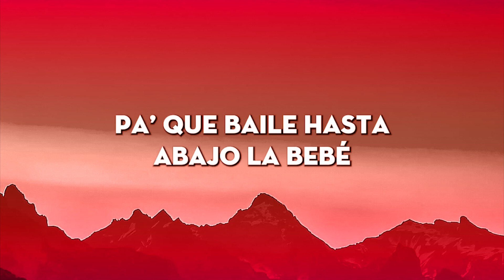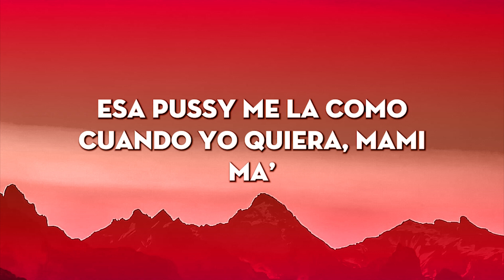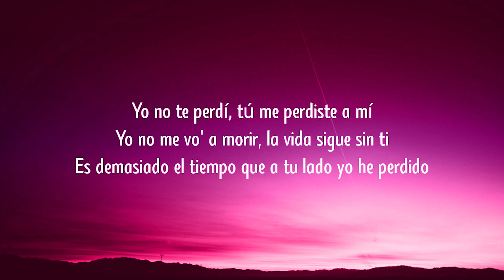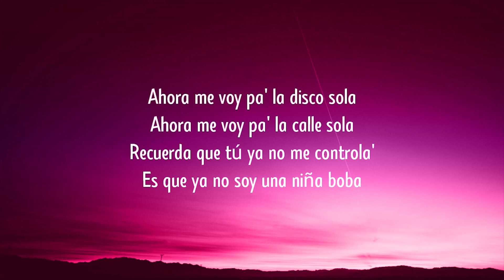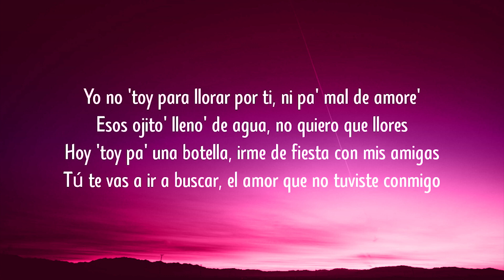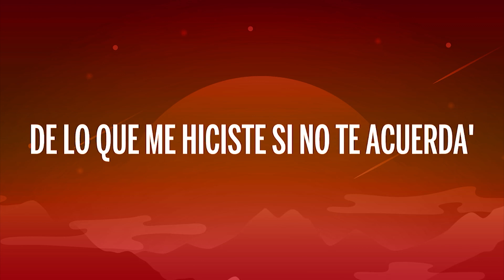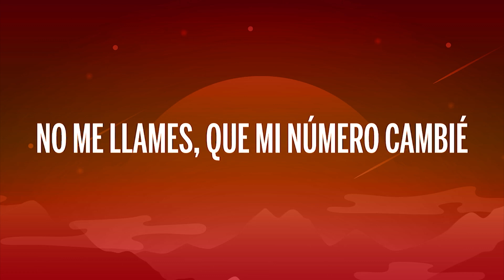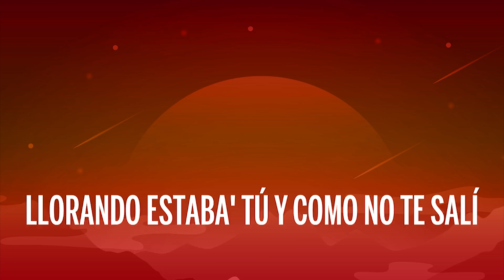La Bebe (Remix) - Yng Lvcas & Peso Pluma (Letra/Lyrics) 6ix9ine - Pa Ti Ft. Yailin La Más Viral